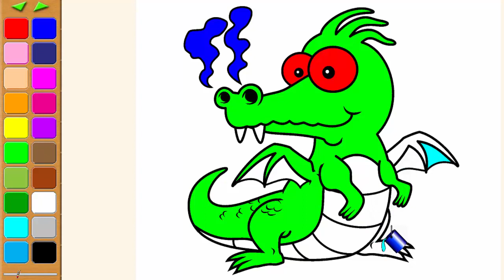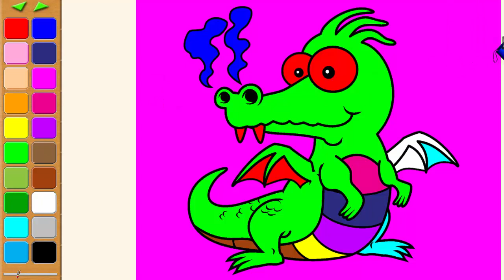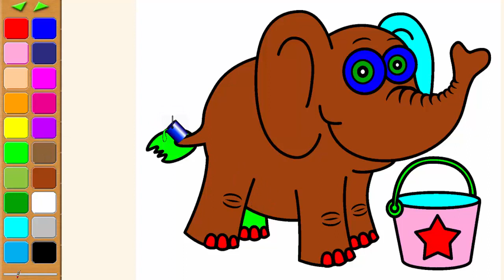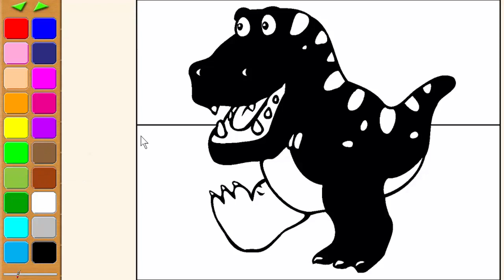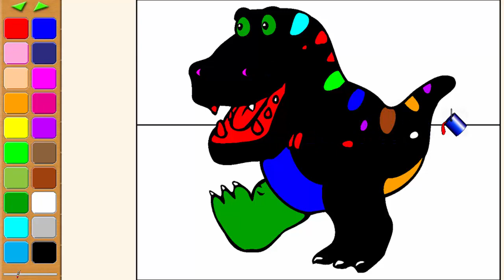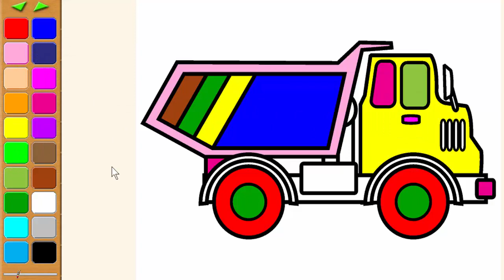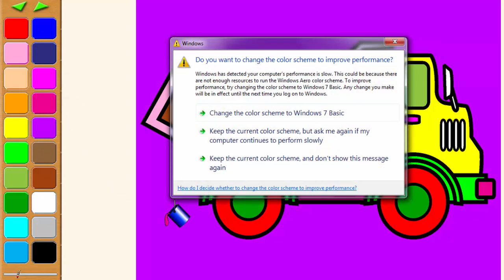Coloring Pages For Children | How to Color Animals | Art Colours For KIDS Education creativity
This is my 2nd video for purpose of teaching to kids.
As we all know that coloring is best way of teaching so here include my effort.